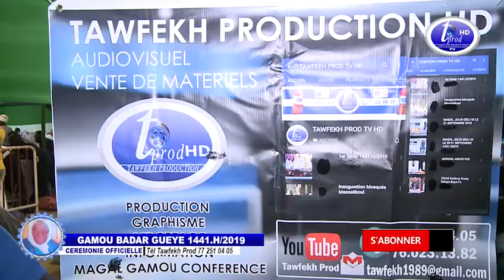Discours S.Moustapha Gueye Badar GAMOU BADAR GUEYE 1441.H/2019 PARTE 1